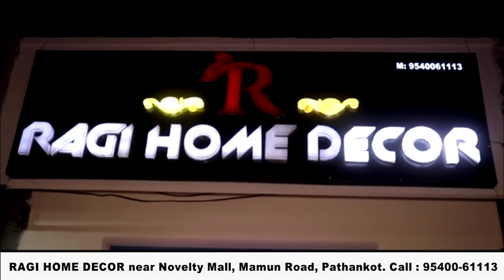01 किलो 500 ग्राम गांजा सहित मां बेटा काबू